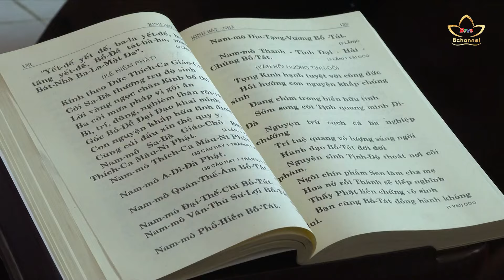Gieo trồng thiện duyên với Phật pháp | Bchannel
Người phật tử có vai trò quan trọng trong việc hộ trì Đạo pháp; là nền móng cùng chư Tăng Ni xây dựng ngôi nhà Giáo hội ngày 1 vững chãi. Bởi thế, việc ngày càng nhiều phật tử tinh tấn, gieo trồng thiện duyên, niềm tin với chính pháp đã lan tỏa sâu rộng lời dạy của Đức Thế tôn đến cộng đồng.